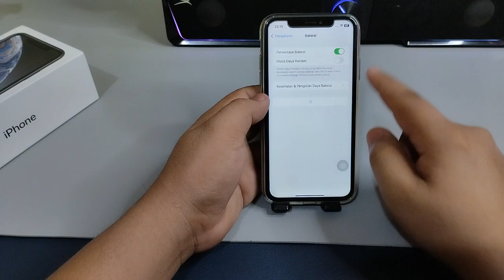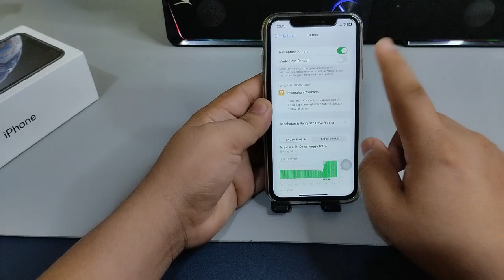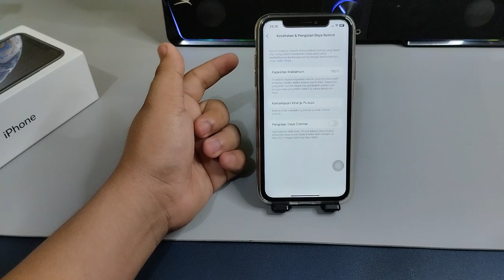Cara mengatasi baterai iPhone tidak bisa terisi penuh iPhone XR, XS MAX, XS, X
"Terima kasih"